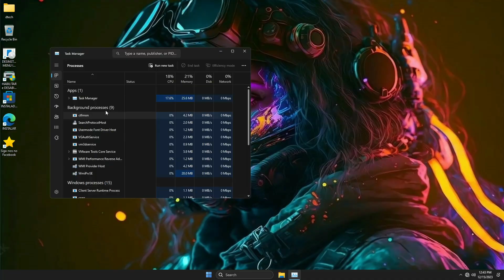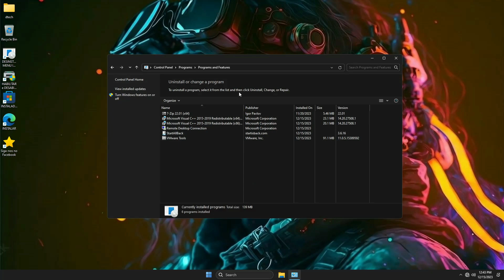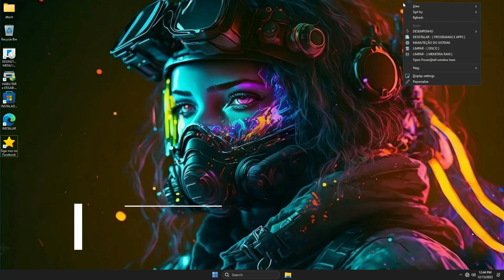How to Install WINDOWS 11 TURBO 23H2 BY GLEISON LIMA (3GB USED DISK SPACE)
🎁How to Install Windows 10 Lite This is Windows 11 Turbo 23h2 a beautiful Windows 11 23h2 custom build with great perfromace and with only 3gb used disk space after installing, it was created by Gleison Lima a brazilian creator and thats why system is set in portuguese language by default but you can choose english in installation menu.